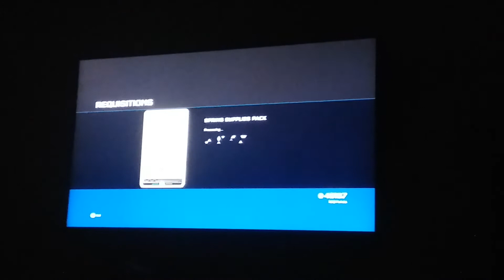New halo 5 req packs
Spring and exp packs. New, free and limited time